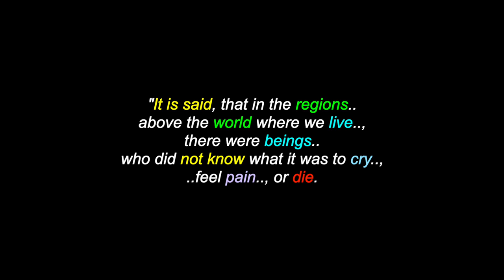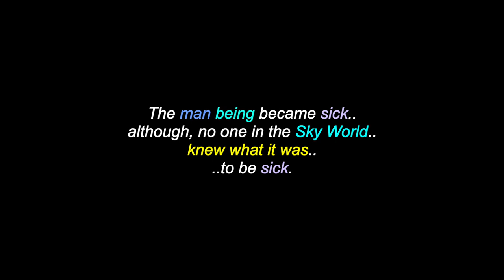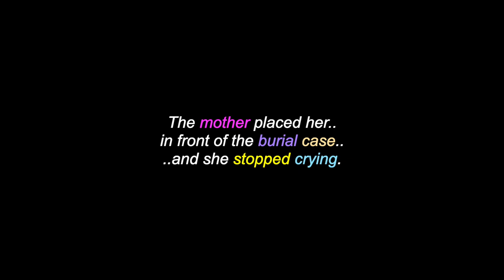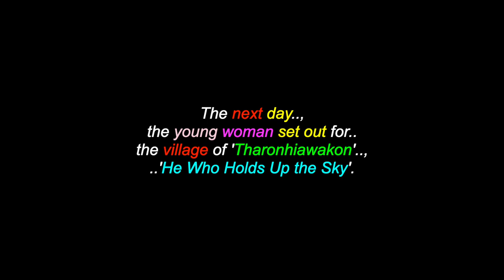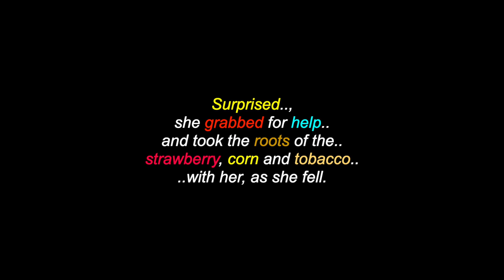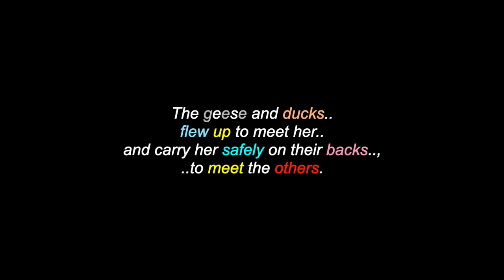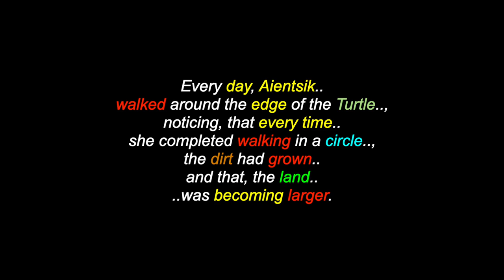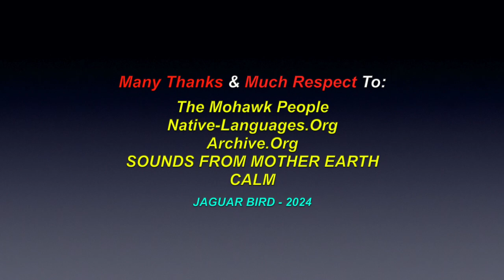Skywoman: The Creation Story (*The Beginning) - A Mohawk Legend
This is a video for: "Skywoman: The Creation Story (*The Beginning)", a Mohawk Legend.  There are also over 1500 videos in this channel for many North, South & Central American Tribes & First Nations, Residential Schools, Chiefs, Elders, Historical Events, Indigenous Concerns, Quotes, Environmental Youth Activists.. and much more.

Many Thanks & Much Respect To: The Mohawk People..; Native-Languages.Org..; Archive.Org..; SOUNDS FROM OUR MOTHER EARTH..; CALM.. and to all the other brothers and sisters who have contributed to this video with photos and/or, in any other way.

Nia:wen..! Chi Miigwetch!.. Many Blessings & Thanks..!